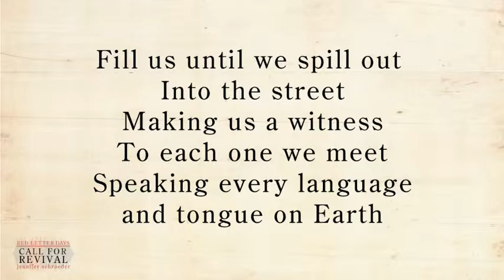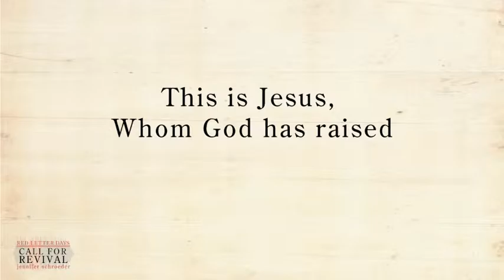Jennifer Schroeder - Call For Revival - Red Letter Days - Lyric Video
Lyric video for the song Call For Revival from Jennifer Schroeder's Red Letter Days EP